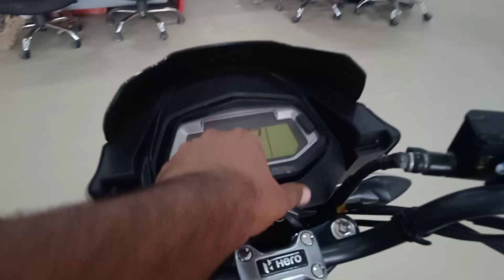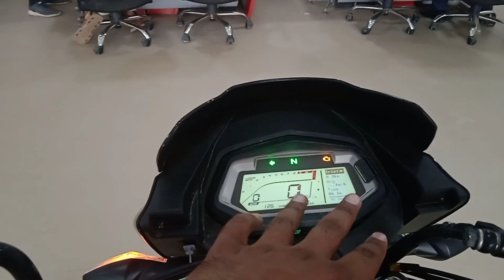Best Option Value for money Hero New Super splendor Vs New Glamour Xtec price| Features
New Super splendor#New Glamour Xtec